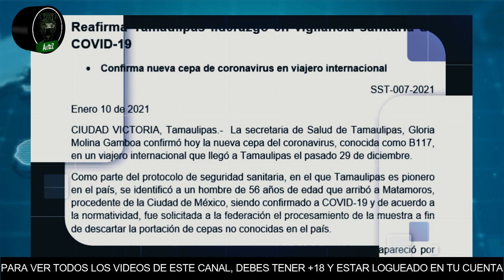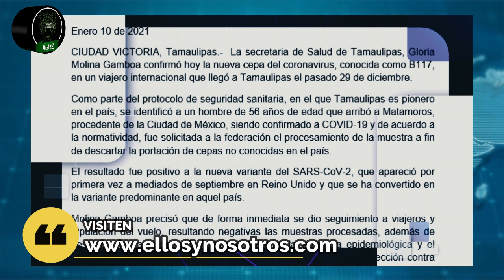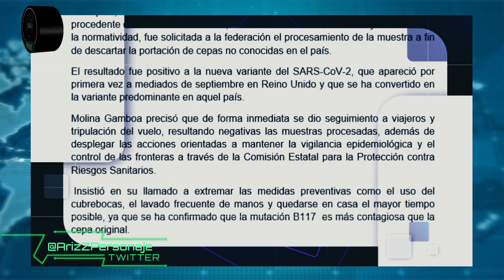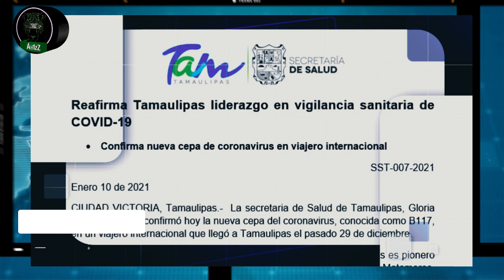Tamaulipas confirma el primer caso de la nueva variante de coronavirus, B117, en México